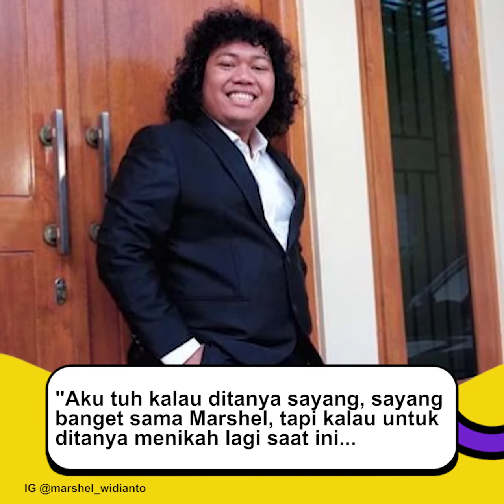Marshel Widianto Rombak Gaya Rambut, Manglingi dan Makin Glowing!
Acara lamaran Marshel Widianto dengan Celine Evangelista di salah satu stasiun televisi swasta sempat menghebohkan publik.

Dalam acara tersebut, Celine Evangelista menolak memakai cincin dari Marshel Widianto yang dianggap mengisyaratkan lamaran ditolak.

"Aku tuh kalau ditanya sayang, sayang banget sama Marshel, tapi kalau untuk ditanya menikah lagi saat ini aku belum bisa jawab," kata Celine Evangelista. Selengkapnya dalam video ini.

Voice Over/Video Editor: Vita/Dyo Rizky